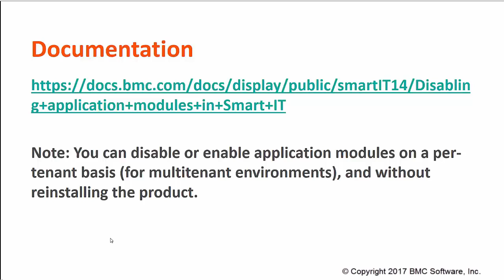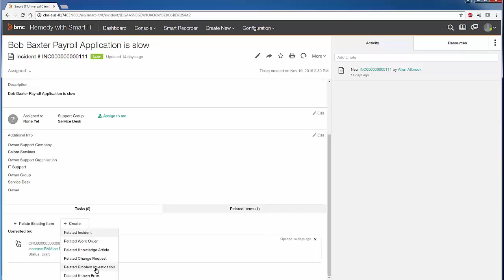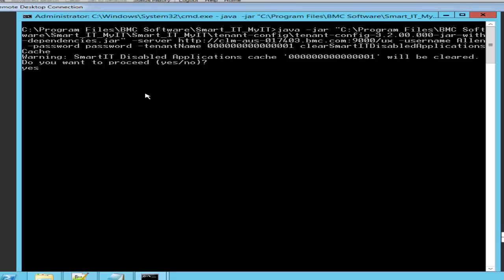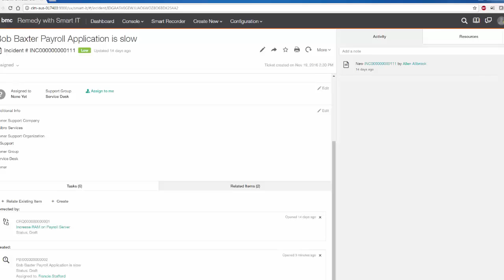Remedy with Smart IT 1.4 - Disabling applications in Smart IT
This video describes how you can disable a Smart IT application.
For more information on this topic, see the BMC Online Documentation Portal